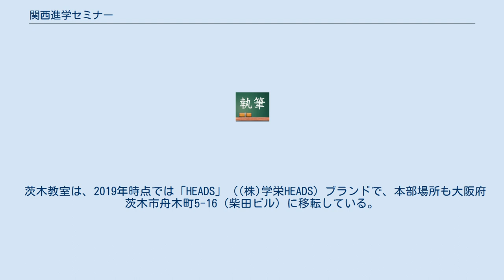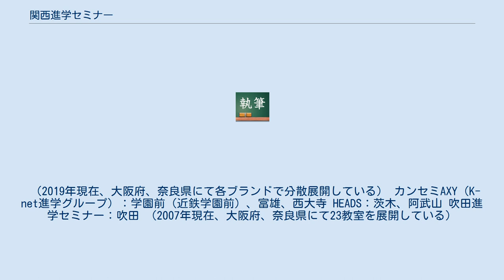関西進学セミナー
関西進学セミナー 関西進学セミナー（かんさいしんがくセミナー）は有名国立・私立中学受験、高校受験および大学受験を専門とする進学塾・学習塾である。
主な業務は小学生、中学生および高校生を対象とした中学、高校、大学受験学習指導。
 略称は関セミ（かんセミ）、関進（かんしん）。
 1978年設立。
現塾長は重松良次。
当初の本部の所在地は大阪府茨木市永代町8番8号　国里ビル5階。
 茨木教室は、2019年時点では「HEADS」（(株)学栄HEADS）ブランドで、本部場所も大阪府茨木市舟木町5-16（柴田ビル）に移転している。
 2019年時点では各ブランドに細分化されている模様。
例えば、吹田は「吹田進学セミナー」と独立ブランド化している。
 職員室の中には、授業中や宿題で分からなかったことや、志望校についていつでも質問や相談できるようになっていて、気軽に先生と話せる環境がある。
 塾の合格者数を稼ぐことを優先せずに、本人の希望や確実に合格できる学校を受験させる傾向にある。
 （2019年現在、大阪府、奈良県にて各ブランドで分散展開している） カンセミAXY（K-net進学グループ）：学園前（近鉄学園前）、富雄、西大寺 HEADS：茨木、阿武山 吹田進学セミナー：吹田 （2007年現在、大阪府、奈良県にて23教室を展開している）